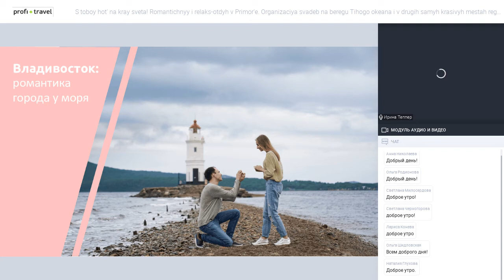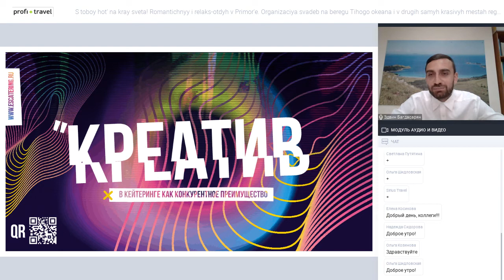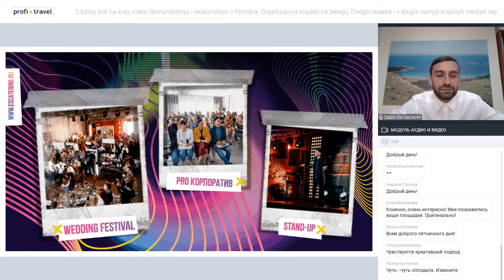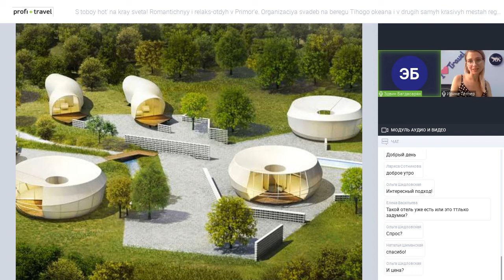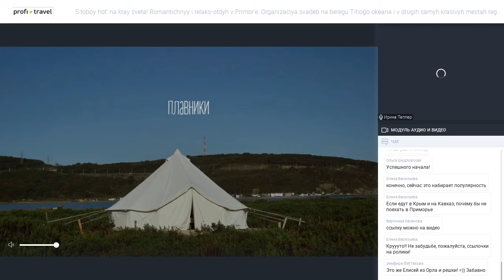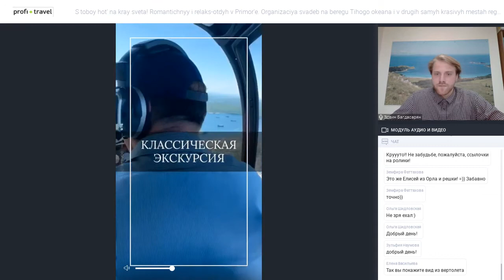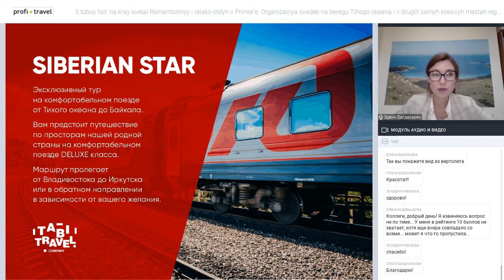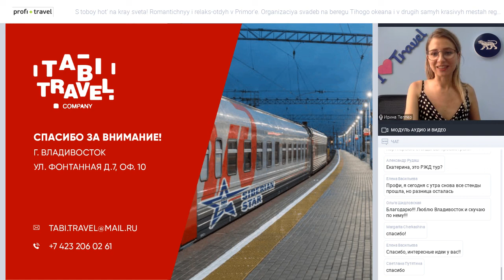С тобой — хоть на край света! Романтичный и релакс-отдых в Приморье.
С тобой — хоть на край света! Романтичный и релакс-отдых в Приморье. Организация свадеб на берегу Тихого океана и в других самых красивых местах региона